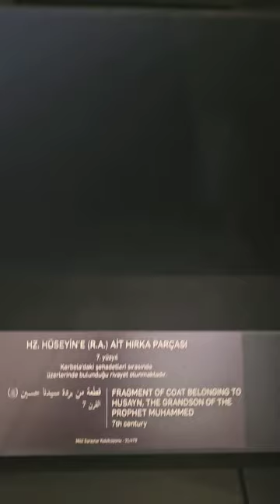Turban of 4th Caliph Hazrat Ali ibn Abi Talib (R.A) and Fragment Coat of Imam Hussain ibn Ali (R.A)